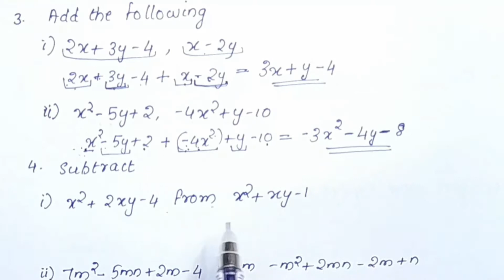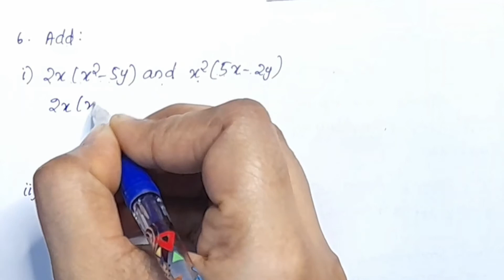Exam Special Video Of CBSE Class8 Maths Chapter 9 Algebraic Expressions And Identities In Malayalam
algebraicexpressionsandidentities class8
Topics
1) cbse maths class 8
2) cbse maths class 8 chapter 9
3)cbse classes by grace jose
4) ncert maths solutions
5) algebraic expressions and
 Identities class 8 maths
6) class8 chapter 9 maths
7)  class8 maths  chapter 9 exam special video